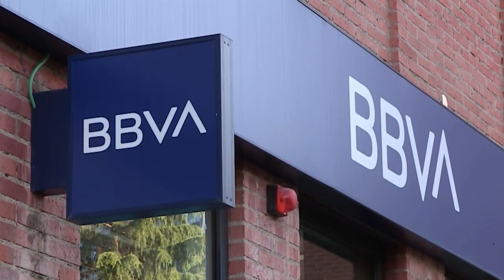El Consell presenta plan piloto para suplir el cierre de oficinas bancarias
Los vecinos de los barrios alicantinos tienen cada vez más problemas para poder realizar los trámites bancarios debido a la gran falta de oficinas. A esto se suma que en muchas ocasiones la población de estas zonas es gente mayor que no conoce el funcionamiento de las aplicaciones de la banca, cada vez más frecuentes a la hora de hacer gestiones.